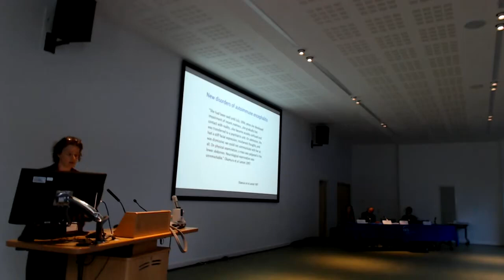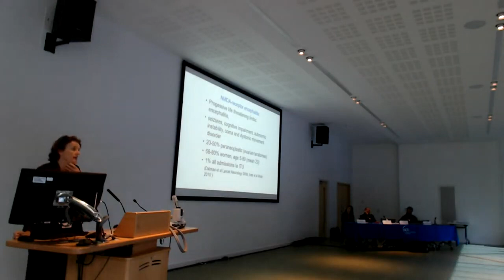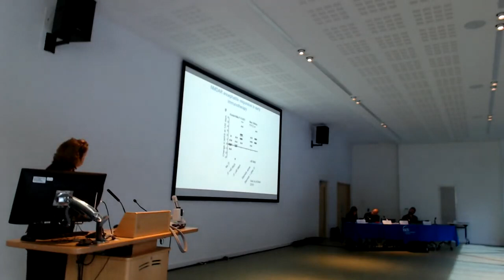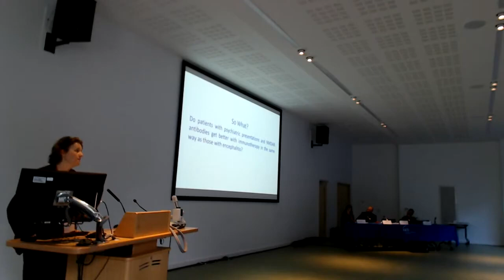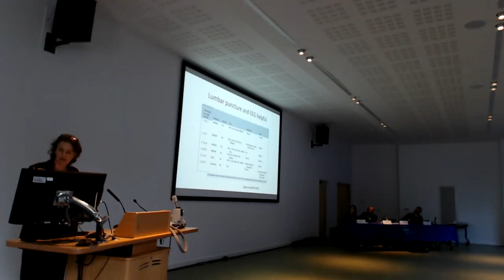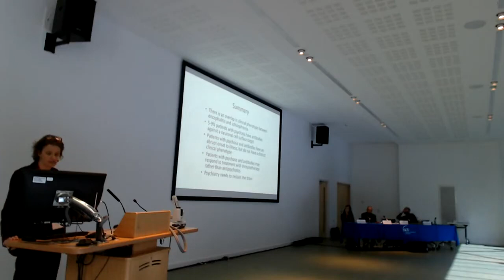NAPICU 2019: Autoimmune Causes of Psychosis: Diagnosis and Management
Dr Belinda Lennox
Clinical Senior Lecturer in Psychiatry, University of Oxford